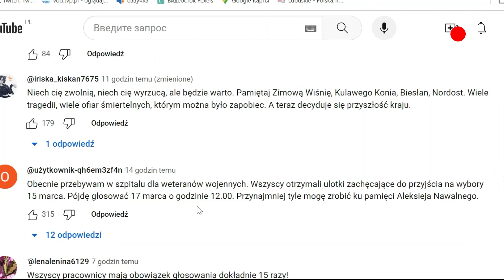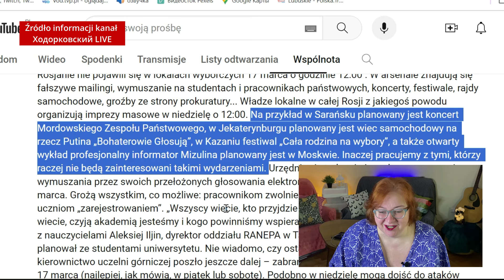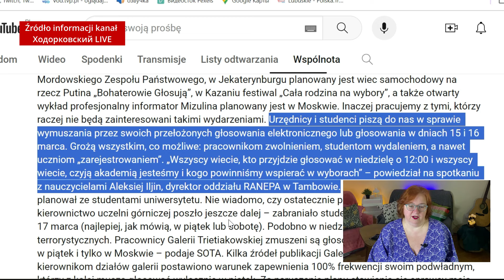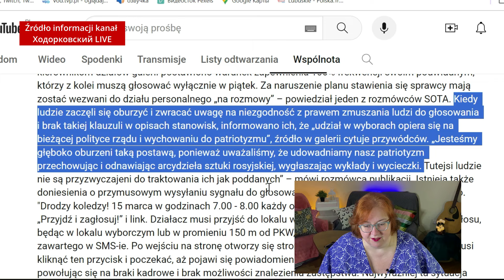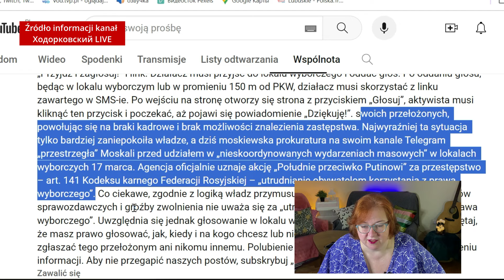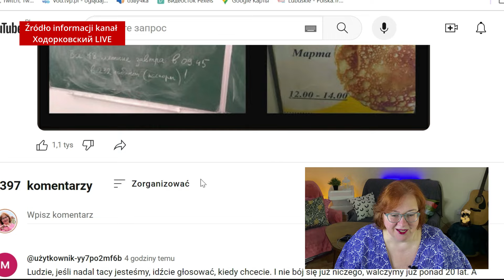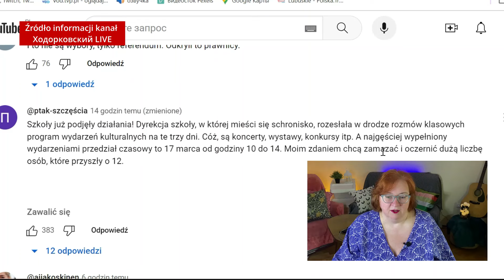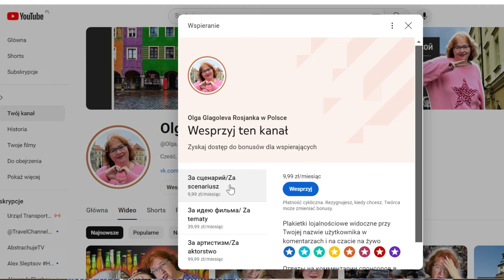KOGO BOI SIĘ PUTIN? JAK W ROSJI SĄ ZMUSZANI DO PÓJŚCIA NA WYBORY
Rosjanka o podróżach, życiu w Polsce i Rosji i trochę o polityce (bez niej teraz niemożliwe).